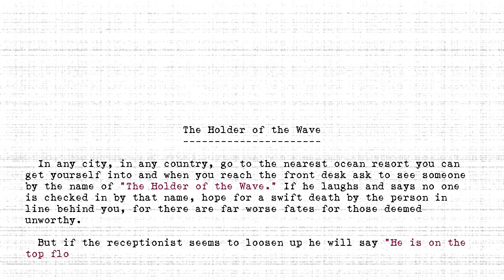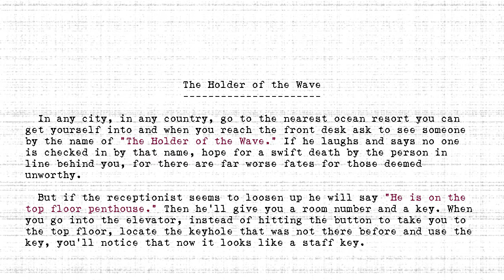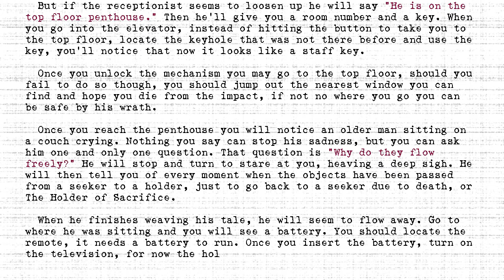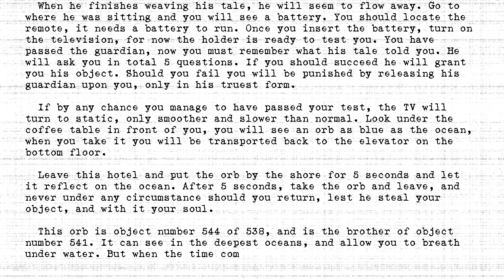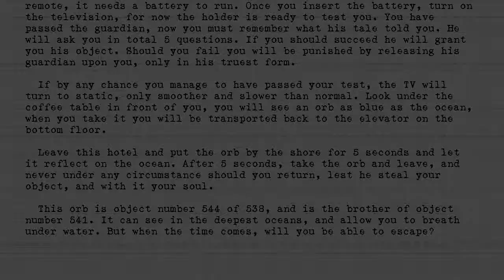The Holders - #544 - Holder of the Wave